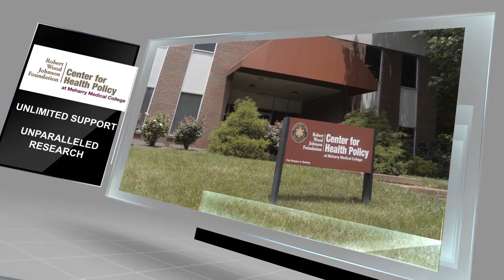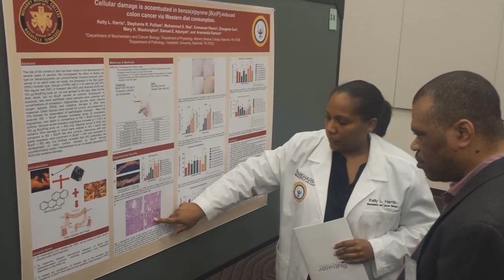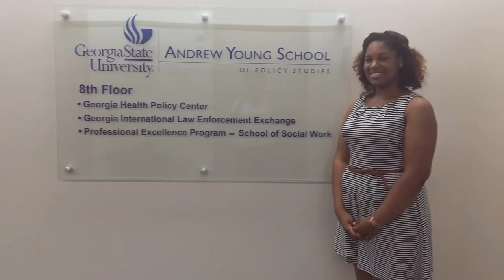Meharry Medical College - The Next Generation of Care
Meharry Medical College students demonstrate the impact of their research in the medical field as it relates to the community.

Located in Nashville, Tennessee, Meharry Medical College is one of the nation's oldest and largest historically black academic health science centers dedicated to educating physicians, dentists, researchers, and health policy experts.

A 2010 study published in the Annals of Internal Medicine ranked Meharry as one of the nation's top five producers of primary care physicians. Meharry is also a leading producer of African Americans with Ph.Ds. in biomedical sciences.